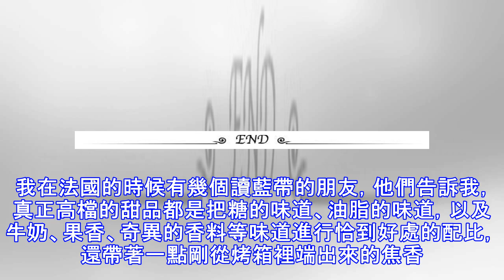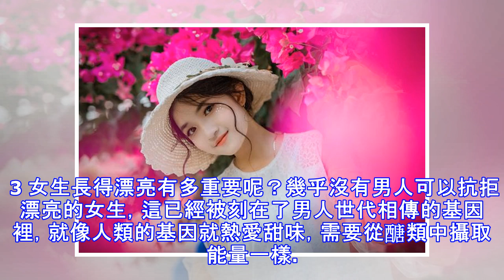男人是怎麼看待「傻白甜」的？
關於女孩的顏值問題，我已經寫過幾篇文章了。 而我前兩天看到一條關於美食的微博，不禁又想扯點東西。 那條微博是這麼說的： 我愛吃甜食，但不是所有高糖的東西都能被稱之為好吃的甜食。好的甜食，甜永遠只能排第二。比如荔枝很甜，但荔枝味必須足夠風騷，甜味再濃也只應該起到錦上添花的作用。我愛的是甜的荔枝，而不是荔枝的甜。我所討厭的甜食，是吃一口除了甜沒有其他討喜的味道。 我在法國的時候有幾個讀藍帶的朋友，他們告訴我，真正高檔的甜品都是把糖的味道、油脂的味道，以及牛奶、果香、奇異的香料等味道進行恰到好處的配比，還帶著一點剛從烤箱裡端出來的焦香。 它們融合出一種奇妙的口感，在口腔裡慢慢融化開，吃完很長時間都回味無窮。 但街邊小店的劣質甜品，上面一定撒著厚厚的一層糖粉，咬下去只有滿嘴的甜味。好像我不是在吃一種經過精心調配和烘烤的精加工美食，而是被灌了滿滿一大勺白砂糖，那種單調乏味的甜會讓我一整天都沒什麼胃口。 1 我之前談過最久的一段戀愛是3年。 一開始我的確非常喜歡她，她長得很漂亮很清純，說話的聲音和笑起來的樣子都是甜甜的，也沒有談過戀愛，很多事情都不懂，特別容易激發我的保護欲。 熱戀的時候也確實挺幸福的，她單純又容易滿足，喜歡研究化妝打扮，我送給她一件新裙子就能讓她開心很久。 但是，這樣的日子也沒持續多久。後來我忙於創業，每天都在認識不同的人，接觸全新的東西，但她的世界依然還停留在校園裡，停留在...